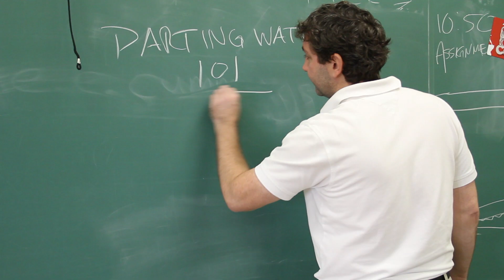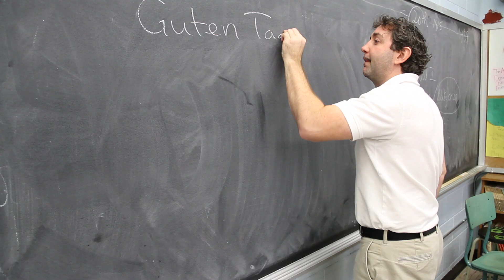Most Interesting Man at FESS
That's right...the TODD.